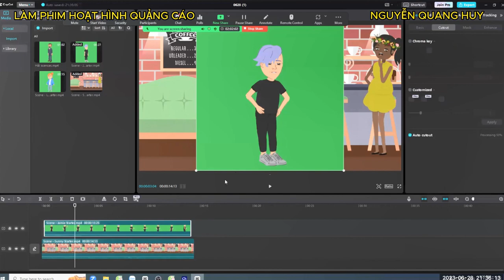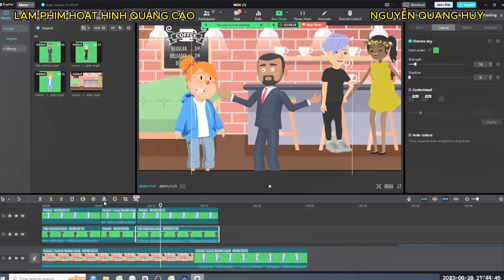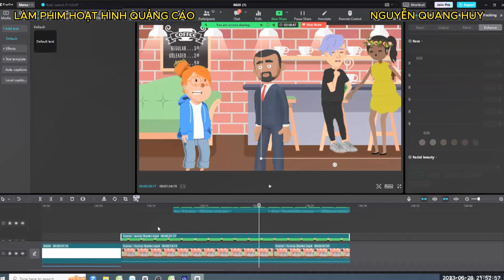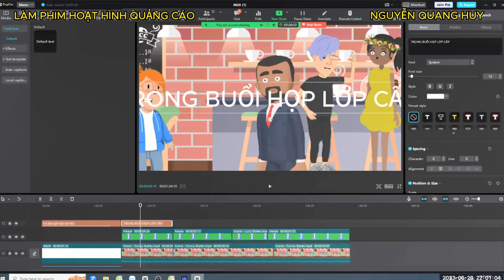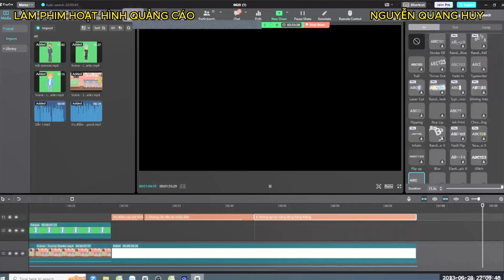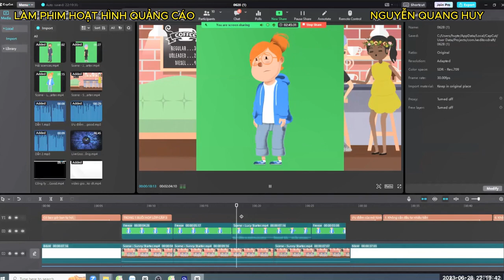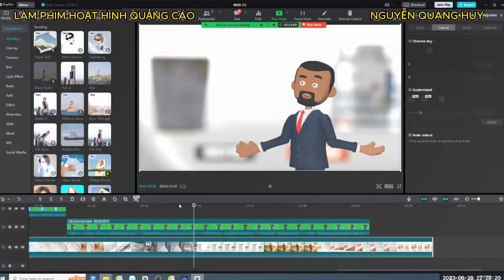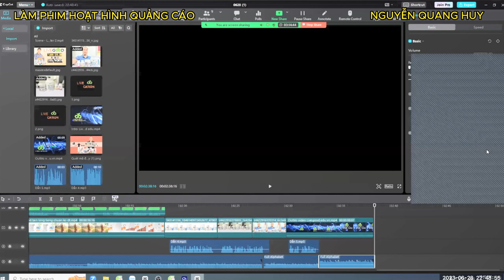Bước 4.Dựng phim - Làm phim hoạt hình quảng cáo - Nguyễn Quang Huy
0:00 Bước 4: Dựng phim
6:11 Chỉnh sửa nhân vật